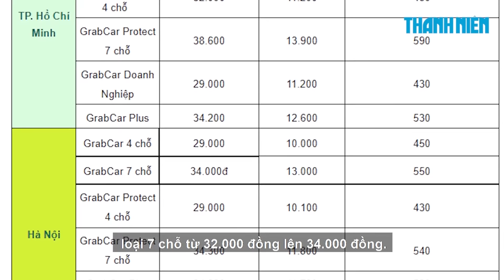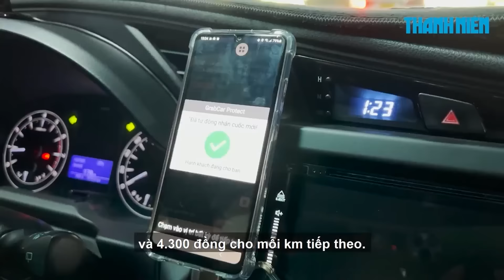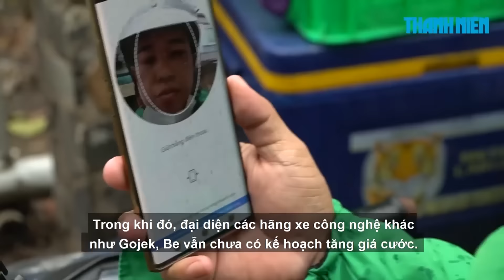Giá xăng đánh thẳng vào túi tiền tài xế: Grab thông báo tăng giá cước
Trước áp lực giá xăng tăng đánh thẳng vào túi tiền của tài xế, Grab - hãng xe công nghệ đầu tiên đã công bố tăng giá cước dịch vụ của mình.

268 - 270 Nguyễn Đình Chiểu, Phường Võ Thị Sáu, Q.3, TP HCM